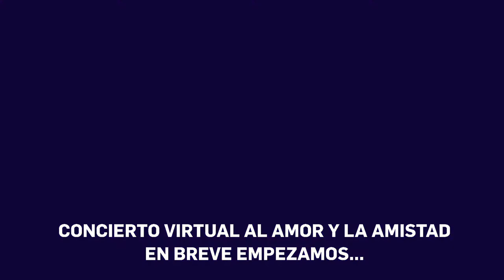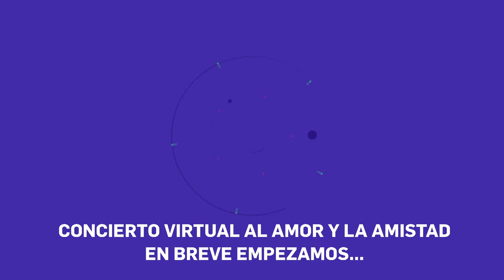JUAN CARLOS LOAYZA Y EVOLUCIÓN "CONCIERTO AL AMOR Y A LA AMISTAD"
👉🏻 Debido a las políticas de facebook, las transmisiones en vivo (streaming) se eliminarán cada cierto tiempo, pero nosotros queremos mantener siempre el grato recuerdo de nuestros artistas Ancashinos que nos acompañaron; por ello decidimos subir las transmisiones en formato vídeo para que sigamos escuchando los grandes temas que nos regalaron.

CONTRATOS STREAMING A NIVEL NACIONAL: 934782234

HUARAZ - PERÚ